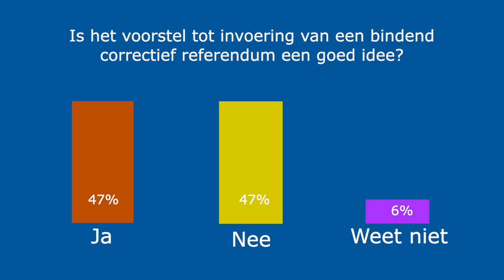Nominatie voor landelijke Docent van het Jaarverkiezing: Jurgen Goossens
Het College van Bestuur van Tilburg University heeft Dr. Jurgen Goossens (universitair hoofddocent staats- en bestuursrecht, Tilburg Law School) voordragen als Beste Docent van het Jaar voor de landelijke Docent van het Jaarverkiezing 2021 van het ISO.
* De beelden zijn gemaakt met inachtneming van de COVID-19 richtlijnen.